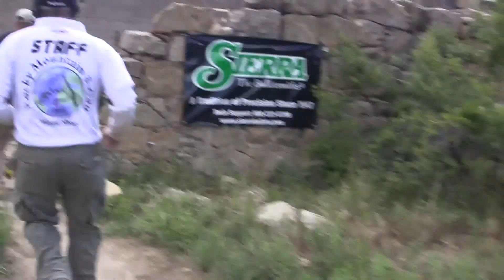Rocky Mountain 3gun World Shoot 2014 Stage14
Stage14 at NRA Whittington for the 2014 Rocky Mountain 3gun World Shoot.

At the worst time with a clay in the air, the SLP chokes with a failure to feed resulting in a 15 second penalty and thus negating a solid run.

Pistol: HK P30L 9mm with Gray Guns trigger work, Dawson sights, Taylor Freelance mag basepads, Taylor Freelance magwell
Shotgun: FN SLP - modified port, lifter, shortened LOP, 24" VR barrel, Nordic mag tube extension
Rifle: Larue 18" Predator AR15 with Vortex 1-6x scope, AR Gold trigger, JP LMOS BCG, TACCOM ULW buffer
Belt: Safariland ELS + components, Safariland ALS holster